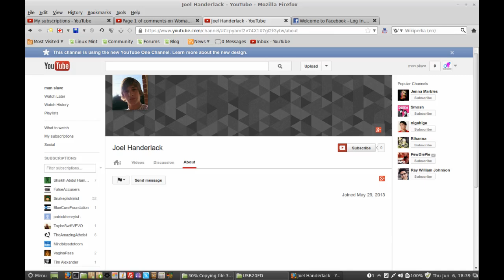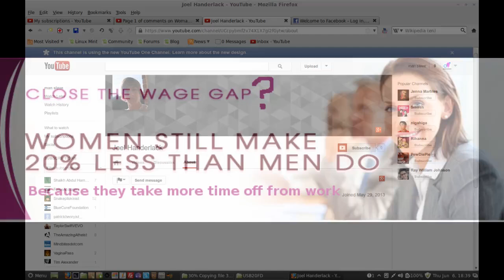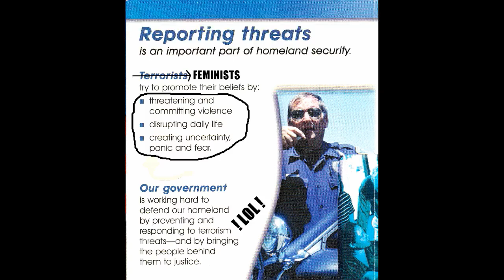Oh really Joel?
My video response to Joel Handerlack because he found a video of mine and decided he couldn't resist commenting on it from a gynocentric point of view, therefore he gets schooled.